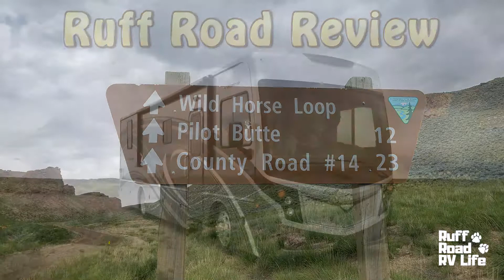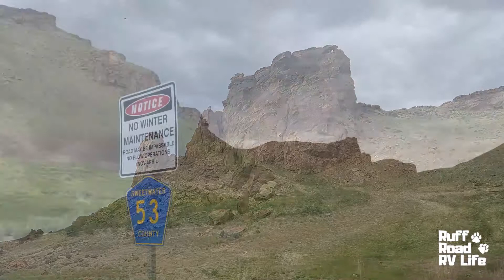White Mountain Road Dispersed Camping, Wyoming Ruff Road Review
Woo hoo!  We had our first boondock experience on BLM land!  Now we have boondocked at Walmart before and we have boondocked in rest areas before, but never on BLM land...until now!  BLM is the acronym for Bureau of Land Management which oversees the management of federal lands for recreational purposes.  It is synonymous with free camping among RVers.  I have searched and searched for areas to camp in our 33 foot class A motorhome.  We thought we were an average size to fit most places.  However, whenever I looked for sites,  I would find size limitations of 30 feet or less, 25 feet or less, or tent camping only.  If I found a place that might work, then the road to get there scared me.  Along comes Campendium.  Campendium is a searchable database of campgrounds including overnight parking and BLM lands.  Just Google Campendium and you'll have the site.

These campsites are reviewed by members and that's how I found White Mountain Road Dispersed Camping in Wyoming just off I80 near Green River.  It is part of Wild Horse Loop which, you guessed it, has wild horses.  Several Campendium members had reviewed the area and reported that the roads and sites are good for even large rigs.  So armed with these great reviews of the area we decided to give it a try.  The reviews were spot on!  We had no problem navigating the main road.  There were some spots with ditches or dips leading in that we would have probably been fine with, however we were cautious and found a little loop without a dip.  The reviews were spot on regarding the wind.  This is a windy area but we loved it anyway.  It was a little drizzly but the clouds were beautiful.  We saw wild horses, antelope, and little critters that I couldn't get a good look at but they drove the dogs nuts.  All in all, a great boondocking experience.  Thank you, Campendium!

Caution:  Enter from the town of Green River and not from Rock Springs.  The road from Rock Springs is not big rig friendly and may not be little rig friendly.  Read the reviews on Campendium for more information.

We like looking at freedom!  We'll see you on the road...